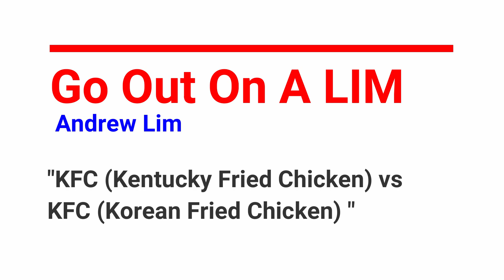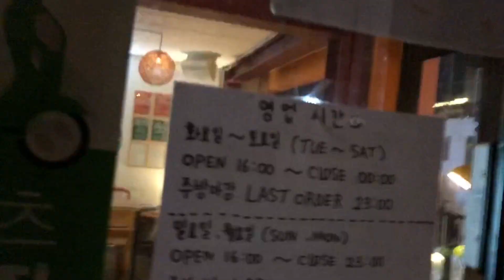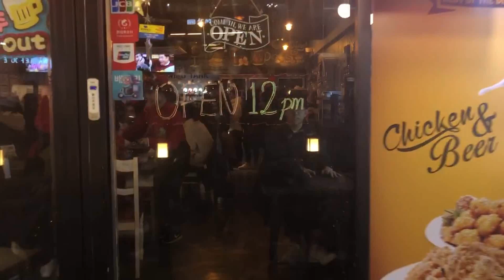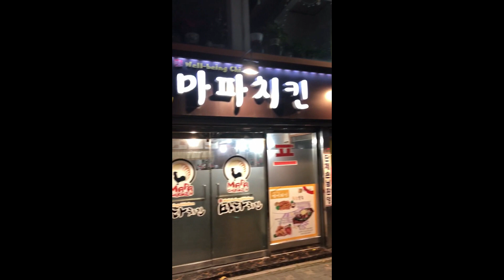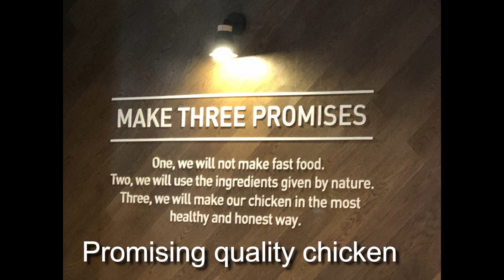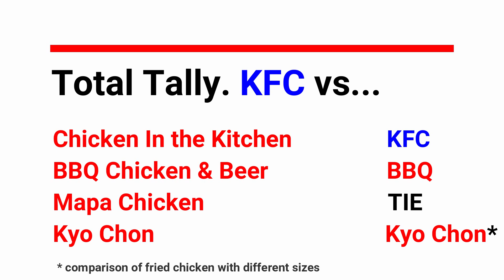KFC (Kentucky Fried Chicken) vs. KFC (Korean Fried Chicken)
Korean fried chicken has been all the rage outside of South Korea for almost a decade. In South Korea, the number of outlets serving fried chicken has also mushroomed in the past decade. In fact, the number of outlets serving fried chicken there has now surpassed the number of McDonald's worldwide (which is around 37K). With US chain KFC operating in South Korea, the curious side of me  wants to know how the quality of fried chicken served by KFC there stack up against those served locally by chains (i.e. KyoChon, Bonchon, BBQ Chicken) or by mom and pop operations (i.e Mapa Chicken). Come eat some fried chicken with me and compare KFC (Kentucky Fried Chicken) to KFC (Korean Fried Chicken)!